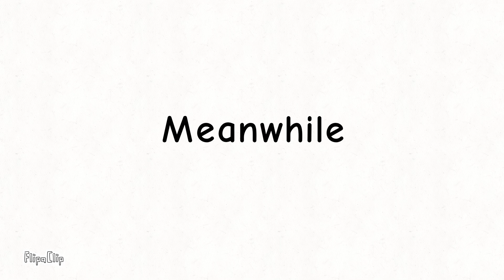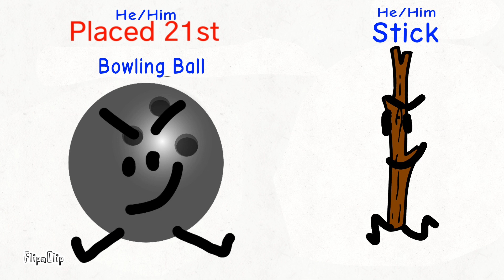BFCA 13: Harold the geek?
Vote here